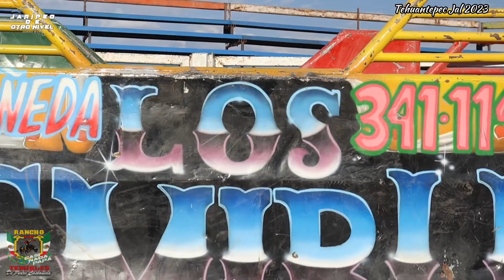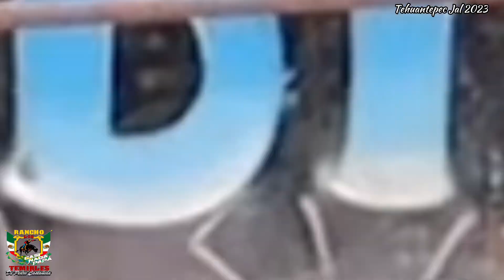rancho los enfrenta a los reyes de jalisco en Tehuantepec jalisco 2023